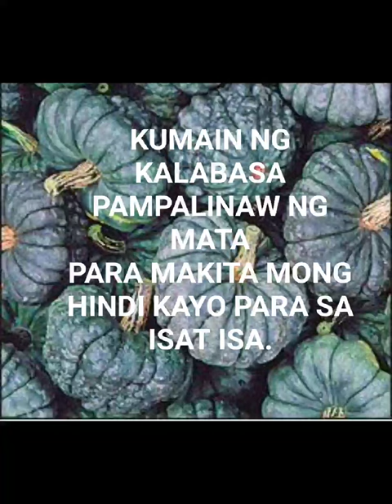GULAY hugot LINES din